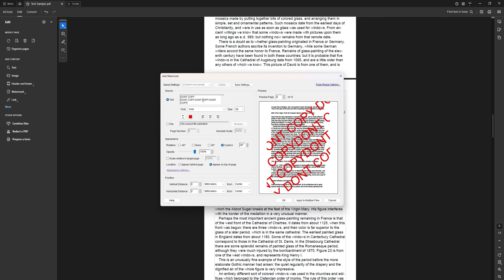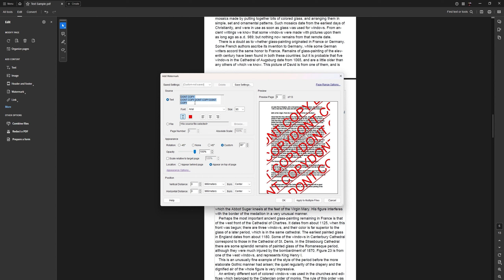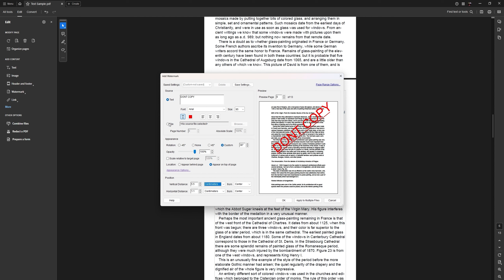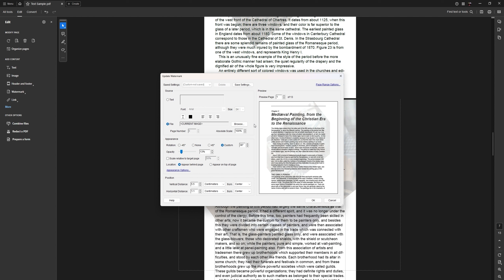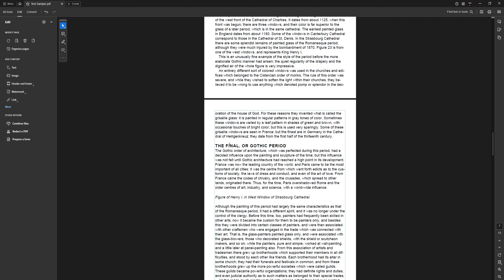(الدرس الثالث عشر) سلسلة تعلّم أدوبي أكروبات من الصفر - العلامة المائيّة والحماية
إتقان العمل على ملفّات PDF
ضمن سلسلة تعليميّة لبرنامج أدوبي أكروبات، البرنامج الأوّل لإدارة ملفّات البي دي أف
Adobe Acrobat Pro
من قراءة، تعديل، إضافة، حماية، وغيرها من التقنيّات